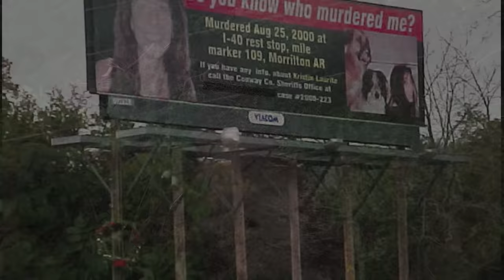Her Horrific Murder Closed This Rest Stop Forever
The murder location of Kristin Laurite in Morilton, Arkansas. Murdered by Ronald James Ward jr. on August 25th 2000.